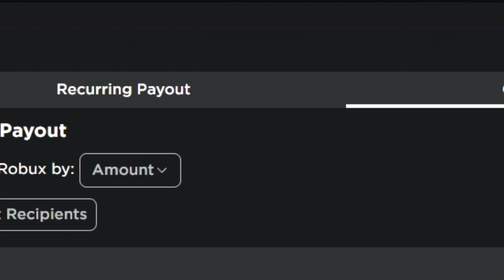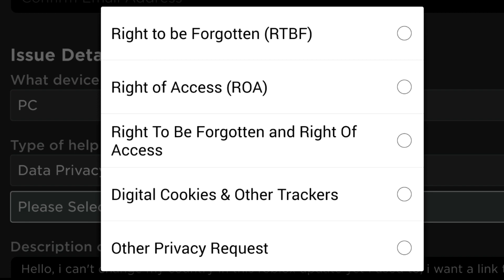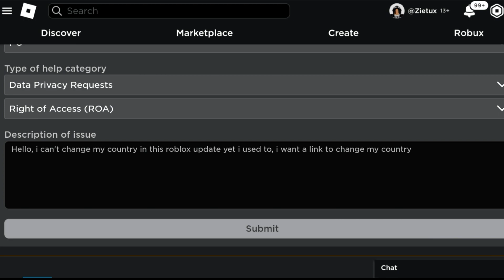How to Change Country on Roblox (NEW UPDATE in 2023)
In this video I will show you how to change roblox country 2023.

How to Change Country on Roblox (NEW UPDATE in 2023). Step by step instructions of how to change country region in roblox account on your phone for Android and iOS operating systems with the roblox app new update in 2023. You can do this on Samsung Mobile, Apple iPhone, Nokia Mobiles, LG Phone's, Huawei Mobile's, ZTE Devices, Google Phones, Sony Device's & the TCL Device + Laptop & PC computer. This tutorial guide commentary voice over is done by a native English language speaker.